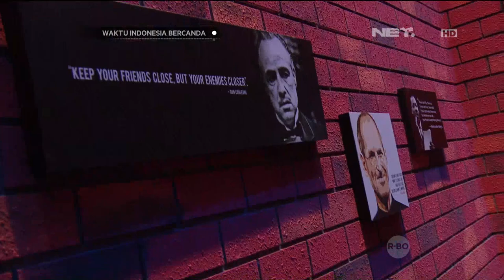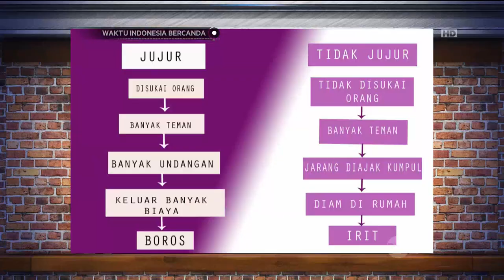Waktu Indonesia Bercanda - Efek Sebuah Kejujuran (1 Mei 2016 Part 1)